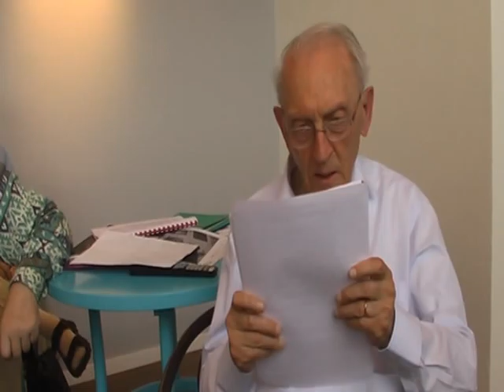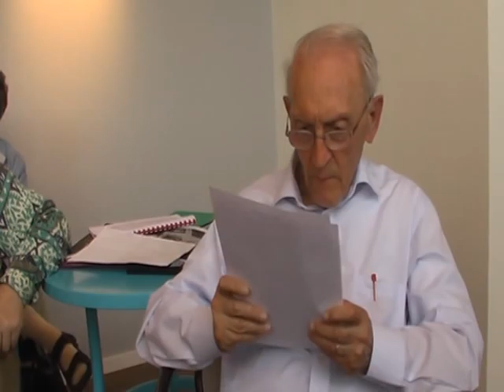Ing. Eugen Stalmasek 13.6.2012 3/5